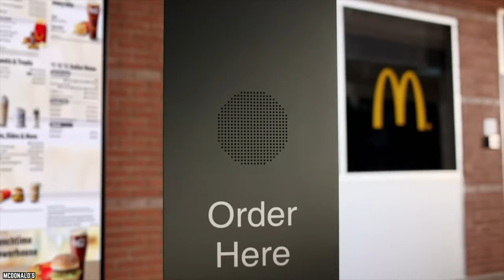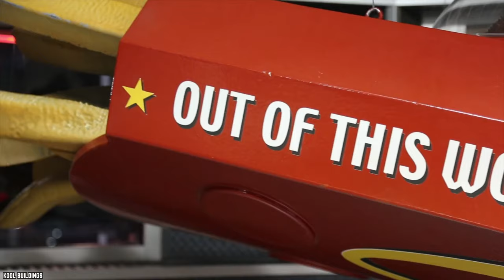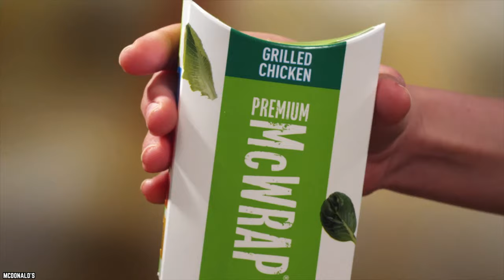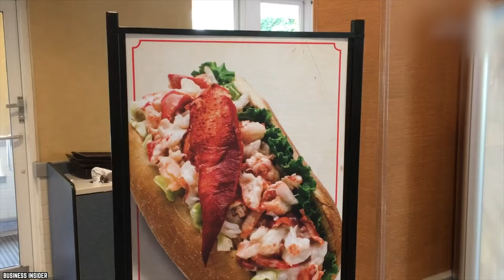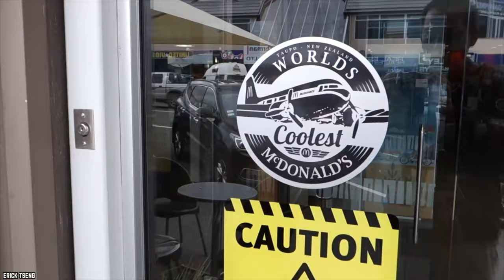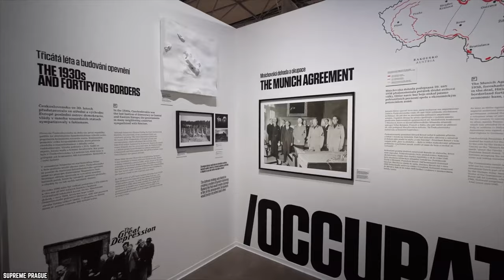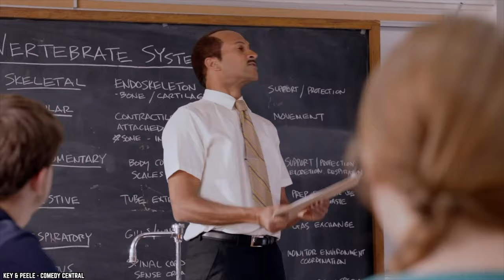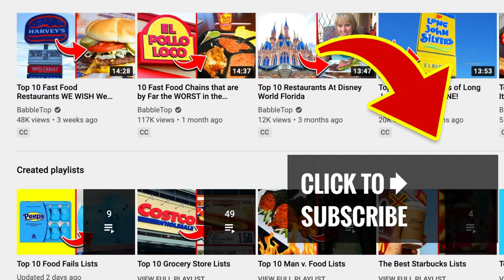10 McDonald's Locations You Won't Believe Actually Exist!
This is a list of the top 10 McDonald's locations you won't believe actually exist! These weird and wonderful fast food restaurant locations will leave an impression.

McDonald’s is one of the most recognized restaurant brands in the world, but some outlets may seem less familiar. Here are 10 McDonald's Locations You Won't Believe Actually Exist!

What makes McDonald’s amazing is that in the various countries that they operate, they put different spins on not only the menu, but the decor of the location. If you enjoyed this video list of the top 10 McDonald's locations you won't believe actually exist in the United States of America and around the world. Comment

TIMESTAMPS:
0:00 McDonald's Locations You Won't Believe Actually Exist!
0:15 Roswell, New Mexico - UFO-shaped McDonald's
1:48 Dallas, Texas - Happy Meal-shaped McDonald's
2:49 Kristiansand, Norway - McDonald's in a former bank
3:55 Freeport, Maine - 19th-century mansion McDonald's
5:32 Taupo, New Zealand - the airplane McDonald's
6:48 Prague, Czech Republic - McD’s next to the Communist Museum
7:57 Luxor, Egypt - McD’s near the Luxor Temple
9:25 Negev Desert, Israel - the desert McDonald's
10:53 Rome, Italy - McDonald's beside the Spanish Steps
12:20 Paris, France - McDonald's in the basement of the Louvre